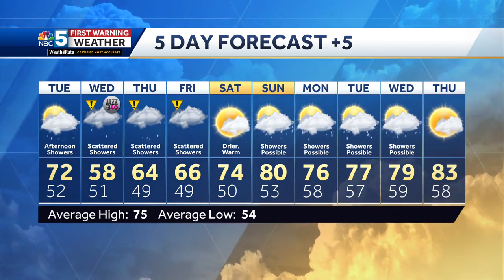Video: Smoky into Tuesday, Showers Return (06-05-23)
Tyler has more on how long wildfire smoke sticks around, plus a cool and showery stretch ahead.